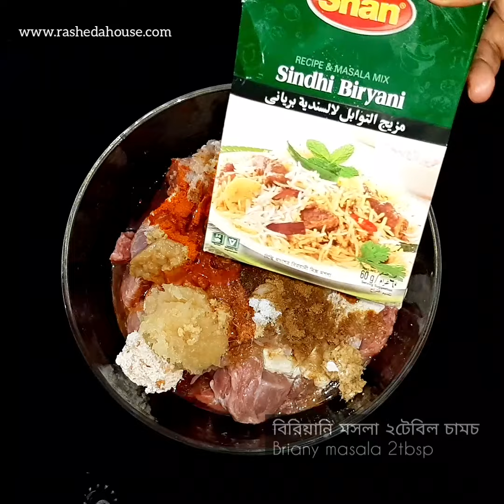অন্যরকম বিফ বিরিয়ানি একেবারে সহজ পদ্ধতিতে | Beef briany easy and tasty anyone can make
RECIPE: Beef biriany recipe|
Ingredients:
1 kg 200grm beef
salt to taste
mace paste & nutmeg paste
small cinnamon sticks 2
1 cup plain yogurt
3tbsp garlic paste
3 tbsp ginger paste
2tsp red chili powder
1cup fried onions
ghee 2tbsp
1 tbsp kewra water
Briany masala 1packet
shahi cumin seeds ½tsp
cloves 7
4 cups basmati rice
cup fried onions green chillies
1tbsp kewra water
china nut paste 3tbsp
onion paste 1cup
Raisen

If you live in Dhaka and you love to eat cake or you want to celebrate something then checkout my online cake shop.
NAME: Rasheda's Cake Shop
ACTIVE TIME: Always
DELIVERY OPTION: Home delivery (paid) or     pickup point (free)
DELIVERY AREA: Dhaka, Bangladesh